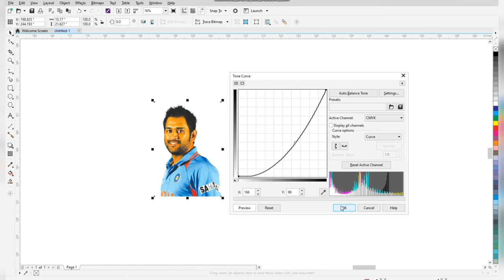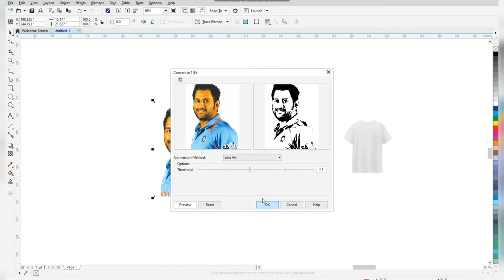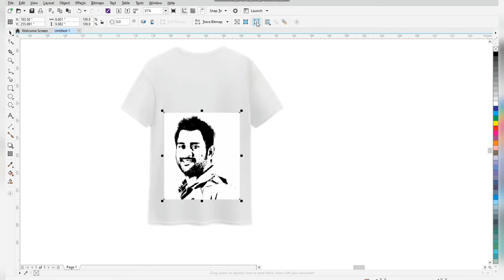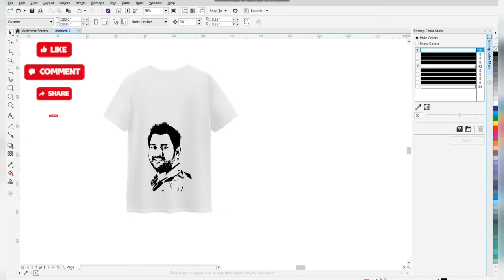How to Convert raster Image into Vector or into lineart in Coreldraw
How to Make Vector Art | CorelDRAW Tutorial
In this video You Convert Raster a any image into vector so easily.
Convert Raster to Vector with One New Slider! - Photoshop Tutorial
How to Convert Raster Image to Vector
Convert image into line art in coreldraw | How to convert jpeg to vector | Coreldraw tutorial
How to Trace Any JPG Logo to Vector in Coreldraw, Quick Convert A JPG to Vector
how to make clipart in coreldraw
1. Find object
2. Converting image mode
3. Converting image to line art
4. How to remove background
How To Convert Raster Image Into Vector In CorelDraw

vector design
coreldraw tutorial
coreldraw design ideas
coreldraw tools reset
coreldraw reset default settings
coreldraw outline trace
how to make outline of image in coreldraw
HOW TO MAKE VECTOR ART IN CORELDRAW
HOW TO MAKE YOUR ADVANCES BECOME A ART VECTOR
how to draw vector cartoon with corel draw | line art & coloring

Coreldraw Design Tips Tutorial | How to use Coreldraw Tool for Design | Coreldraw mai kaam kese kare
How to Use Power Clip In Corel Draw | Place Inside Frame | Edit Powerclip | Extract Content Tricks
MAYA GRAPHICS | Real Tutorial | Gyan Keyboard YT | Skills Factory | Ahsan Sabri